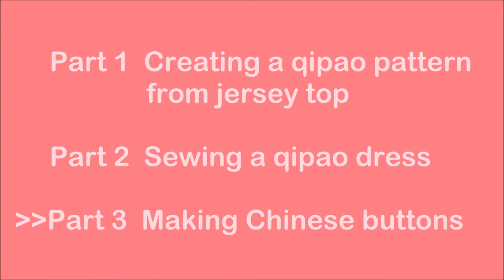Chinese New Year project for kid - Part 3 - Making Chinese Button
Hi,

This is a series of how to make a qipao dress for kid from the very beginning til finishing the dress. There are 3 parts in 3 videos.

Part 1 Creating a qipao pattern from jersey top
Part 2 Sewing a qipao dress
Part 3 Making Chinese button

Please see them all. You can make one for your daughter.

My sewing machine: Elvira Renova Touch E (It's Thai brand)
My serger: Brother Lock 2104d